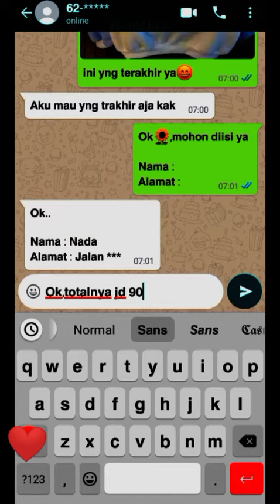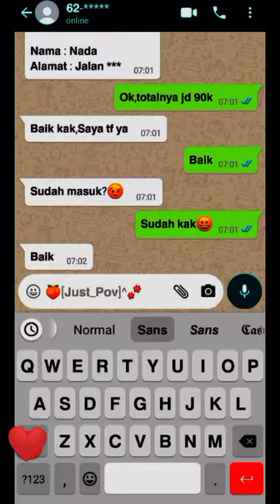𝗣𝗼𝘃 : 𝗝𝘂𝗮𝗹𝗮𝗻 𝗛𝗼𝗼𝗱𝗶𝗲/𝗦𝘄𝗲𝗮𝘁𝗲𝗿 [𝗥𝗲𝗾]|𝗪𝗵𝗮𝘁𝘀𝗺𝗼𝗰𝗸 𝗜𝗻𝗱𝗼𝗻𝗲𝘀𝗶𝗮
𝗔𝘀𝘀𝗹𝗮𝗺𝘂𝗮𝗹𝗮𝗶𝗸𝘂𝗺 𝗵𝗲𝗹𝗹𝗼𝘄 𝗴𝗮𝗶𝘀😘...𝗝𝗱 𝗮𝗸𝘂 𝗯𝘂𝗮𝘁 𝗽𝗼𝘃 𝘄𝗵𝗮𝘁𝘀𝗺𝗼𝗰𝗸 𝗹𝗴 𝗻𝗶𝗰𝗵!!`..𝗣𝗼𝘃 𝗻𝘆𝗮 𝘁𝗲𝗻𝘁𝗮𝗻𝗴.

𝗣𝗼𝗸𝗼𝗸𝗻𝘆𝗮 𝗻𝗼𝗻𝘁𝗼𝗻 𝘀𝗮𝗺𝗽𝗮𝗶 𝗵𝗮𝗯𝗶𝘀 𝘆𝗮!!𝗷𝗮𝗻𝗴𝗮𝗻 𝗱𝗶 𝘀𝗸𝗶𝗽😊..𝗮𝗻𝗱 𝗺𝗮𝗮𝗳 𝗯𝗮𝗻𝗴𝗲𝘁 𝗻𝗶𝗵 𝗸𝗹𝗼 𝗷𝗲𝗹𝗲𝗸 𝗲𝗱𝗶𝘁𝗮𝗻𝗻𝘆𝗮..𝗺𝗮𝗸𝗹𝘂𝗺𝗶 𝘆𝗮 𝗸𝗿𝗻𝗮 𝘀𝘆𝗮 𝗹𝗴 𝘀𝗮𝗸𝗶𝘁🤕...

𝗮𝗻𝗱 𝗵𝗮𝗽𝗽𝘆 𝗲𝗻𝗷𝗼𝘆𝘆𝘆𝘆!

𝗬𝗼𝘂𝘁𝘂𝗯𝗲 : •𝗚𝘂𝗺𝗺𝘆 𝗕𝗲𝗮𝗿•[𝗖𝗵 𝗸𝗲 𝟮 𝗮𝗸𝘂]..𝗣𝗿𝗼𝗳𝗶𝗹𝗻𝗵𝗮 𝘆𝗻𝗴 𝗯𝗼𝗯𝗮 𝘆𝗮

𝗬𝗼𝘂𝘁𝘂𝗯𝗲 : 𝗜𝘁'𝘀 𝗡𝗮𝗱𝗵𝗶𝗳𝗮 [𝗔𝗸𝘂𝗻 𝗮𝗱𝗲𝗸 𝗸𝘂 ]

𝗮𝗻𝗱 𝘁𝗵𝘅 𝘆𝗻𝗴 𝘂𝗱𝗵 𝗶𝗸𝘂𝘁𝗶𝗻 𝗹𝗮𝗻𝗴𝗸𝗮𝗵𝟮 𝗻𝘆𝗮

𝗯𝗮𝘆𝘆!!